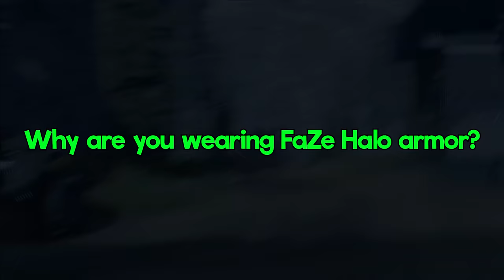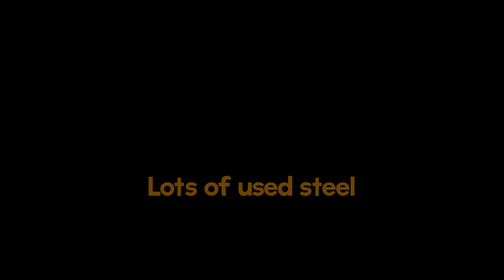Halo makes us BRAINDEAD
▼ OUR PODCAST ▼

▼ FOLLOW ME ▼

▼ FONT COLORS ▼

♦ TheDooo - Red
♦ Soup - Green
♦ Blarg - Orange
♦ Yumi - Tan

▼ EDITOR ▼

▼ OUTRO ▼

Artist: @BROJOBOFFICIAL